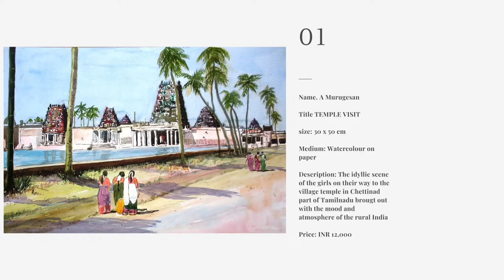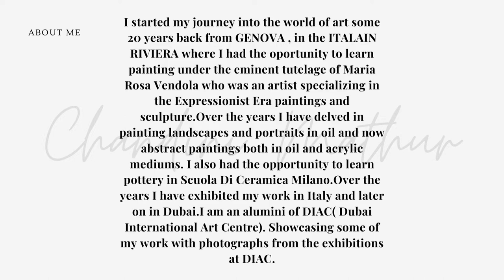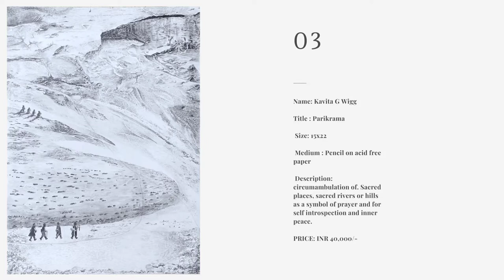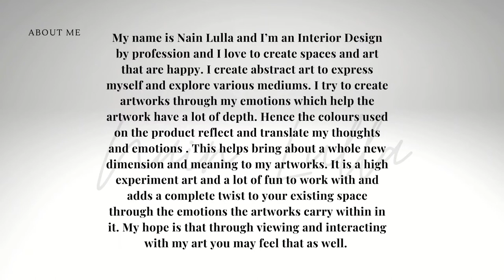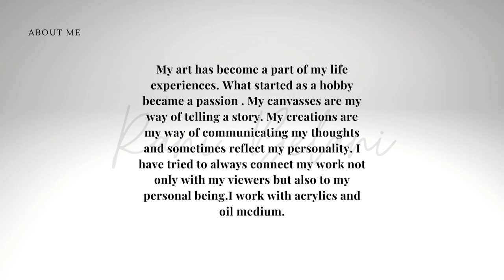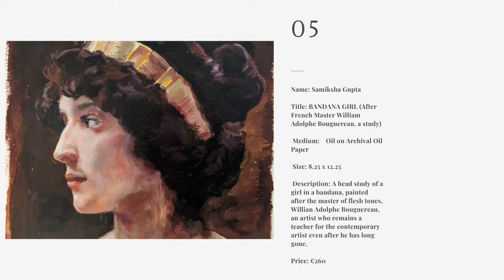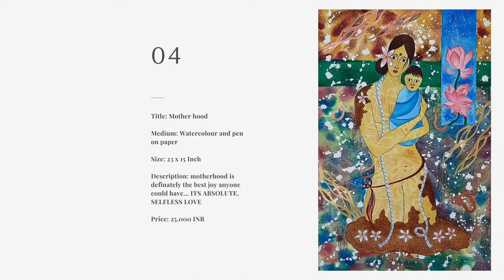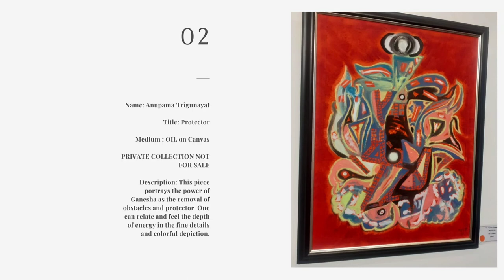Confluence of Expression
Zervas Art Club Delhi NCR presents, CONFLUENCE OF EXPRESSION